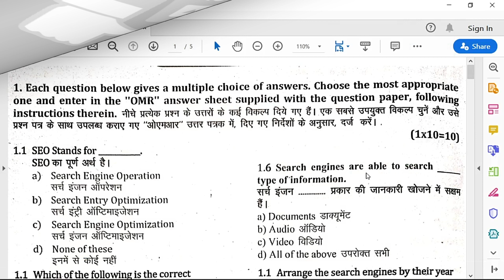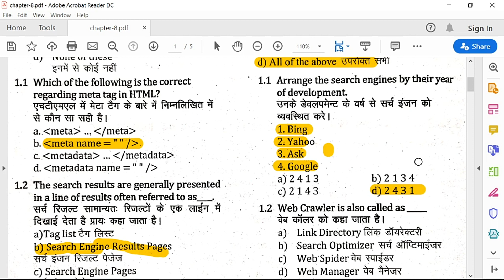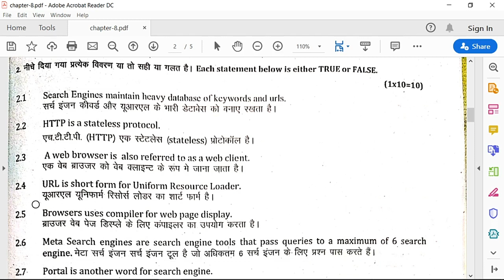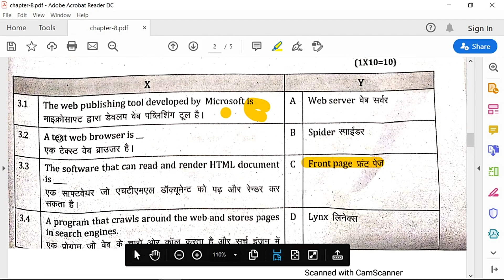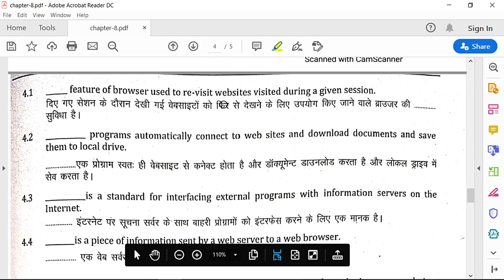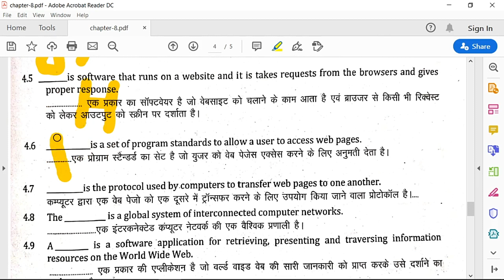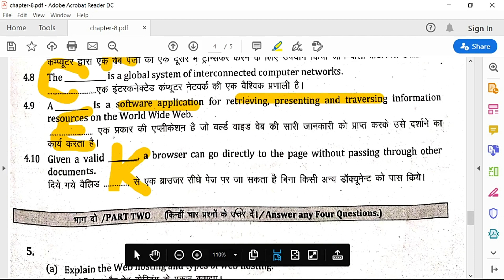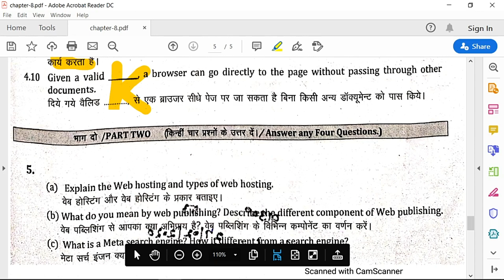#35 Chapter 8 Questions O level A level Web Designing & Publishing |GIITM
In this video i will Cover Chapter - 8 Questions  Web Designing & Publishing

Muradnagar, Ghaziabad